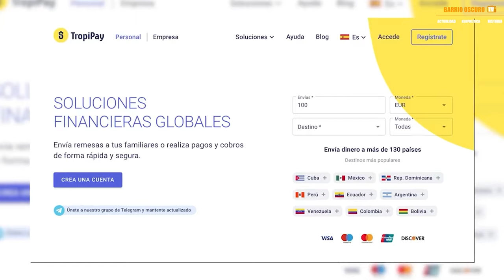6 PROBLEMAS GRAVES en CUBA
¡Descubre la verdad sobre la vida en Cuba en nuestro último vídeo! 🎥 En Barrio Oscuro TV, exploramos los desafíos que enfrenta el cubano de a pie en su día a día, desde la escasez de recursos hasta las dificultades en el acceso a servicios básicos.

 ¿Qué más se esconde detrás del telón?

¡Acompáñanos para descubrirlo y déjanos tu opinión en los comentarios!

1 - EL CONTENIDO DE LOS VIDEOS QUE SE REPRODUCE EN ESTE CANAL NO BUSCA INCITAR AL ODIO NI MALAS ACCIONES. EL PROPÓSITO DE LOS VIDEOS ES EL DE CREAR UN CONTENIDO EDUCATIVO Y DE ENTRETENIMIENTO.

2 - TODA LA INFORMACIÓN DE LOS VIDEOS ES RECOPILADA A TRAVES DE TERCEROS EN INTERNET.

3 - ALGUNOS DE LOS VÍDEOS DIFUNDIDOS EN ESTE CANAL PUEDEN TENER CONTENIDO PARA PERSONAS DE ALTO CRITERIO, YA QUE ALGUNAS ESCENAS PUEDEN TENER CONTENIDO SENSIBLE O DELICADO. POR LO QUE SE ACONSEJA QUE LOS MENORES DE EDAD LO VEAN EN COMPAÑÍA DE UN ADULTO.

4 - EL PROPÓSITO DE TODOS LOS VÍDEOS DEL CANAL ES EL DE AYUDAR MEDIANTE FINES EDUCATIVOS Y DE ENTRETENIMIENTO.